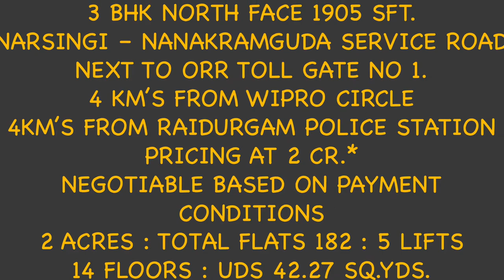Re Sale 3BHK North Face Fully Furnished Flat at Narsingi Nanakramguda Service Road at 2Cr.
Next to ORR TOLL GATE NO 1.
4 Km’s from Wipro Circle
4 Km’s from Raidurgam Police Station.
Price - 2Cr.
Negotiable Based On Payment Conditions

3 Attached bathrooms with Geysers
2 BalconiesKitchen with Chimney
Granite Platform
3 AC And a Microwave

Overlooking ORR
Built in 2 Acres
Construction year : 2018
Apartment Type : Gated Community
Each floor consist : 13 flats
5 no’s Lifts
Total Floor: 14
Undivided share: 42.27 Sq. Yds.

Amenities provided :
Swimming Pool
Gym
Kids Indoor & Outdoor Play Area
Basket Ball Court
Amphi Theatre
Home Theatre
Squash Court
Library
TT & Billiards
Multipurpose Hall
Walking Track
Grocery Store in Community
Beautiful Landscape
24x7 Security
Visitors Lobby
Piped Gas Line

Y Raghavendra
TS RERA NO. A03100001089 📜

housesinhyderanadareaHouse for sale in Hyderabad below 5 lakh 10 lakh 15 lakh 20 lakhHouse for Sale in Hyderbad
2 bhk house for sale in hyderabad
low price house for sale in hyderabad
House for sale in Hyderabad below 30 lakh 40 Lakhs, 50 lakhs 60 lakhs
independent house for sale in hyderabad below 40 lakhs independent house for sale in independent house for sale in hyderabad near hitech city
independent house for sale in hyderabad beeramguda
independent house for sale in hyderabad latest
independent house for sale in hyderabad lb nagar